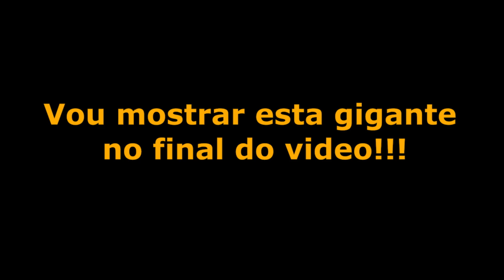# 11 carpa húngara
o peixe de hoje, Carpa húngara, uma espécie de origem Asiática, é um peixe com muito potencial para piscicultura e pesca,sendo ainda hoje uma das espécies mais criadas no mundo, suas principais características são rusticidade, precocidade e ainda muito dócil. gosta de se alimentar no fundo do lago onde encontra pequenos animais chamados de organismos Bentônicos, estes complementam sua dieta e assim ela cresce muito e gasta pouca ração sendo possível até mesmo criá-la em sistemas extensivos sem uso ou com pouco uso de ração